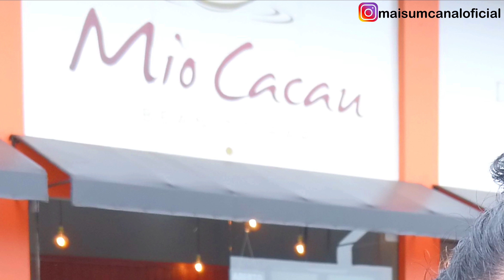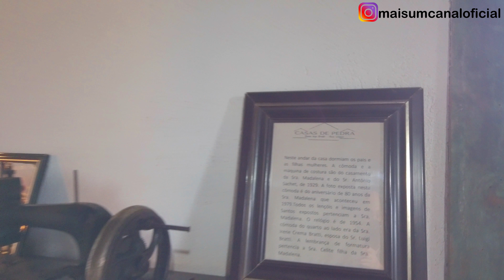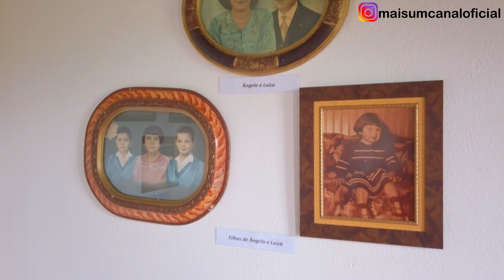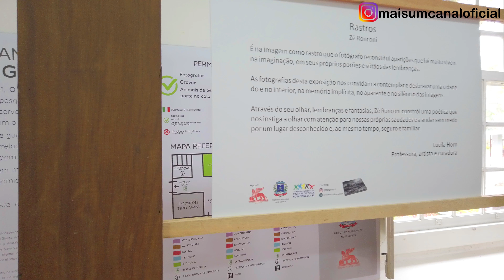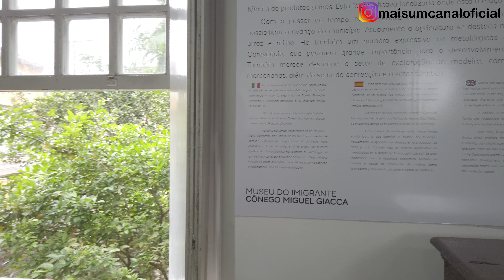Turistando em NOVA VENEZA gastando pouco: Casas de Pedra e Museu SANTA CATARINA |DJI Osmo Pocket 4K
Essa é a parte 2 de 3 do vídeo conhecendo Nova Veneza. Esses três vídeos são o início da série "Resenha", onde vamos mostrar o que conhecer nas cidades do Sul Catarinense gastando pouco ou quase nada.